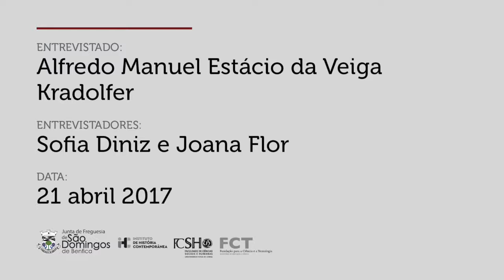Memória de São Domingos de Benfica | Alfredo Kradolfer